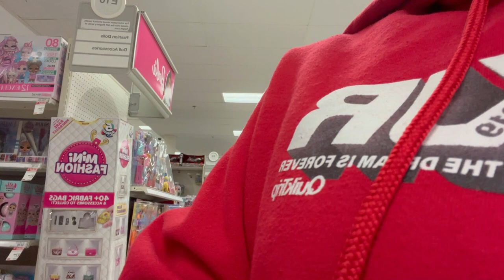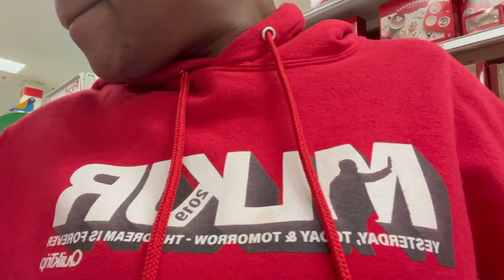Vlogmas Day 26 When Did I Become A Target Girl